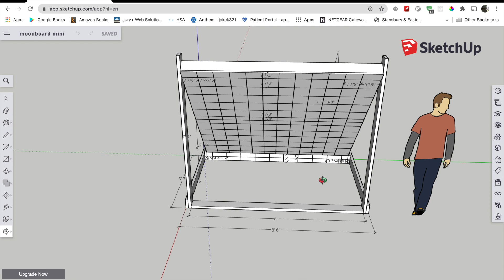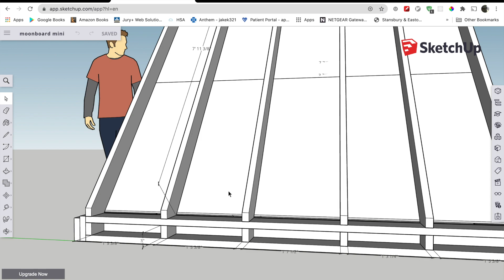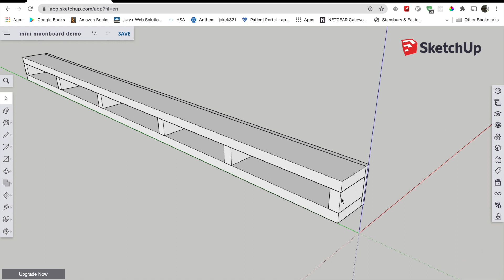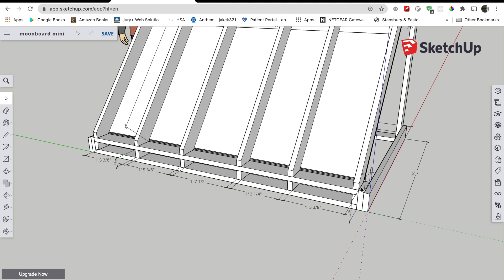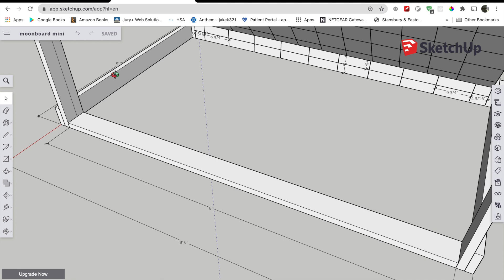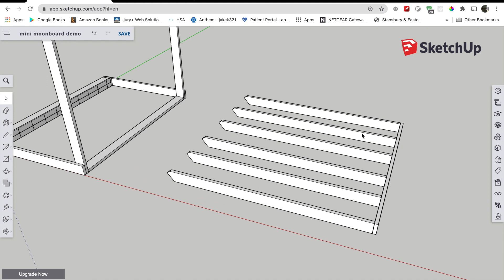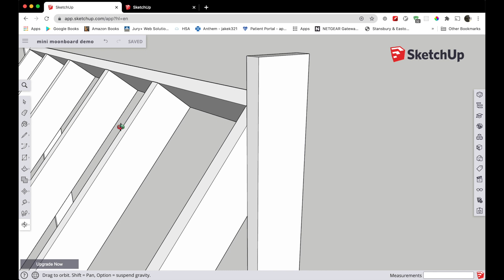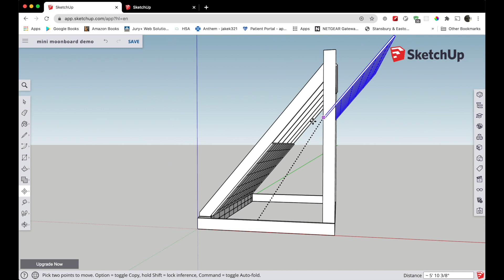How to Build a Freestanding Mini MoonBoard for Complete Beginners (Part 1)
This is the first video in a two part series that walks you through the basics of building your own freestanding climbing wall, in this case the Mini MoonBoard.

Here is a link to the files mentioned in the videos